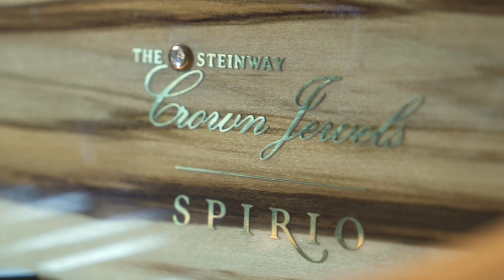Interview with Hossan Leong x Steinway Amberwood Crown Jewel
Steinway Gallery Singapore is proud to be the official piano partner for an exciting upcoming play called Souvenir.

Souvenir is a two-character play, with incidental music, by Stephen Temperley.

In a Greenwich Village supper club in 1964, Cosmé McMoon flashes back to the musical career of Florence Foster Jenkins, a wealthy socialite with a famously uncertain sense of pitch and key. In 1932, she met mediocre pianist Cosmé McMoon, and the two teamed up in the hope of achieving success. Over the next dozen years, their bizarre partnership yielded hilariously off-key recitals that became the talk of New York, earned them cultish fame.

The play culminates in a sold-out performance at Carnegie Hall in 1944, where the audience "turns on her in gales of derisive guffaws.“

Steinway Gallery Singapore Much more than a state-of-the-art retail and performance space, the new STEINWAY GALLERY at ION Orchard - the "centre of gravity" in the retail scene, houses a selection of grand and upright pianos from Steinway & Sons including its latest innovation – the Steinway SPIRIO, a high resolution re-performance piano, to exquisite pianos from the Steinway Crown Jewel Collection. Completing the Steinway Family of Pianos are the Boston and Essex, pianos that are designed by Steinway & Sons.

The Gallery's façade is designed similarly to the piano's finish and curvature, with a beautiful Steinway Grand piano displayed elegantly at the store front where shoppers can feel free to tinkle on. We can host up to 80 pax with a full-size performance stage, the store will be frequently used as a recital hall that allows musicians and audiences to connect. The rehearsal studio for artists and students, which houses two Steinway Grands, is another embodiment of Steinway's commitment to celebrating arts & culture.